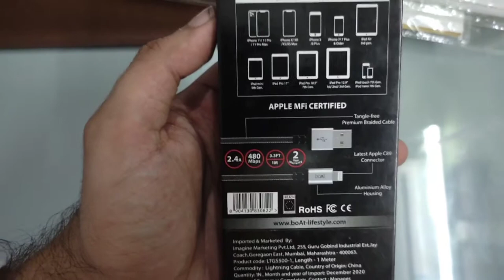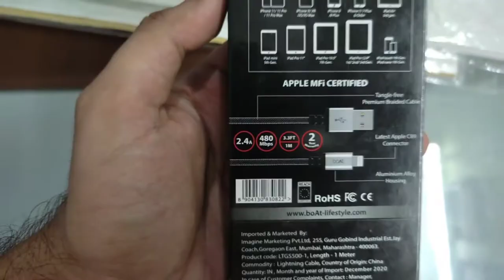Boat lightning Cable Review | Boat iphone Cable Review | iPhone Cable Under 800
Boat Lightning Cable | Cheap Lightning Cable | Lightning Cable Under 200 ? |
This Video is made for the unboxing and review of boAt LTGG500-1 Metallic Apple Certified Lightning Cable, which is the best lightning cable 500